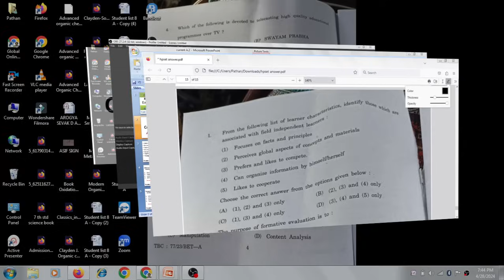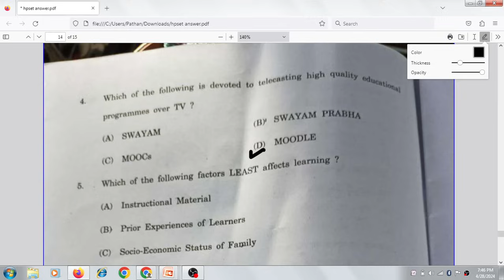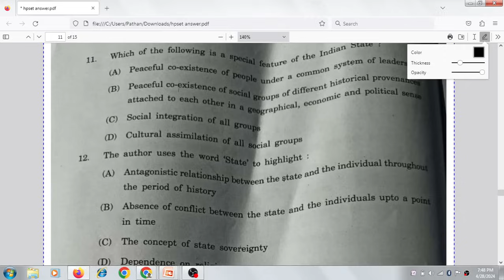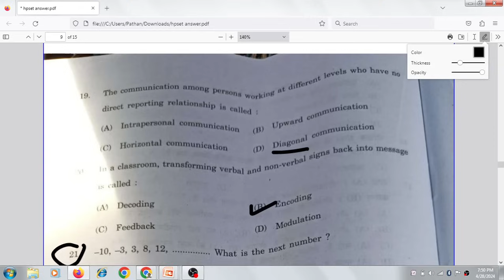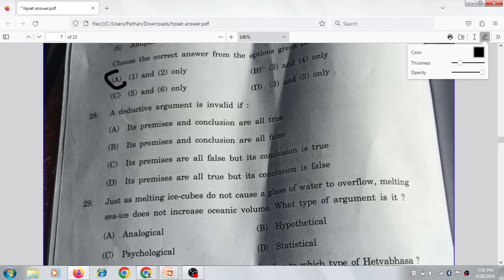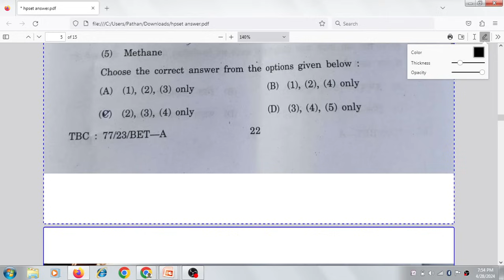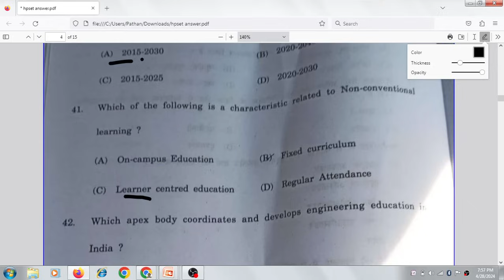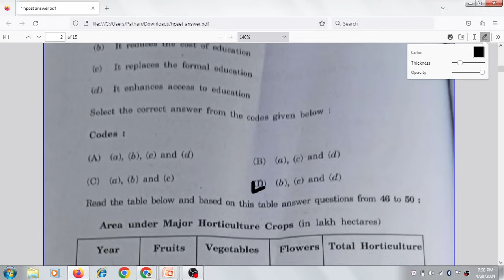HPSET 2024| Paper-1 Answer Key 28 April 2024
Online Courses available on Global Online University app:

           1.UGC NET ECONOMICS
           2.UGC NET COMMERCE
⏩ KSET
⏩ APSET
⏩ MHSET Chemistry
⏩ MHSET Economics
⏩ MHSET Commerce
⏩ MHSET Management
⏩ TNSET Paper 1
⏩ TNSET Chemistry
⏩ TNSET Economics
⏩ TNSET Commerce
⏩ TNSET Management